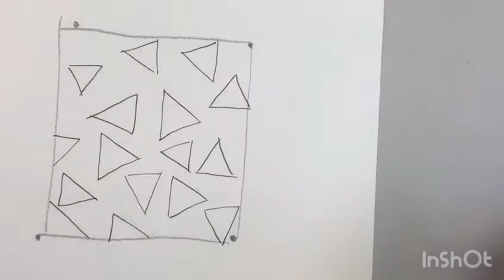LEC 2020 暑期活動: 繪出我潛能 (10) - Let us draw Pyramids 金字塔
This tangle pattern "Phyramids" are designed by Suzanne McNeil CZT.

但考古學家從沒有在金字塔中找到過法老的木乃伊。金字塔主要流行於埃及古王國時期。陵墓頂部為正方形，四面則是四個相似的三角形（三角形），金字塔是古代世界七大奇蹟之一。三角形（即方錐體），側影類似漢字的“金”字，故中文稱為金字塔。

According to legend, the Egyptian pyramids were the tombs of ancient Egyptian pharaohs (kings), but archaeologists have never found the pharaoh's mummies in the pyramids. Pyramids were mainly popular in the ancient kingdom of Egypt. The top of the mausoleum is square with four similar triangles (triangles) on all sides. The pyramid is one of the seven wonders of the ancient world. Triangle (i.e square cone), the silhouette resembles the Chinese character "金", so it is called pyramid in Chinese.

想了解更多有關禪繞畫的創作，可同導師聯絡。

Tara Arte is a Certified Zentangle Teacher & Centre Manager of St John's Cathedral Life Enrichment Centre.